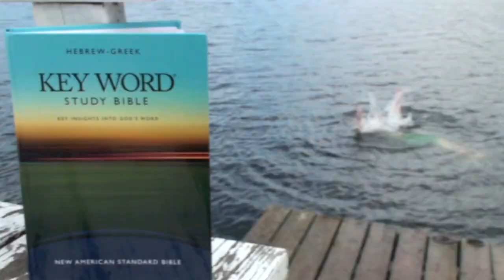Old Spice Spoof - The bible your bible could read like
A spoof based off of the old spice commercials. After a quick brainstorm at OVPC 2010 we made a video based on the concept of the old spice guy deciding which version of the bible is best.